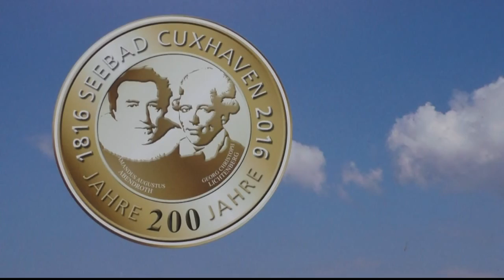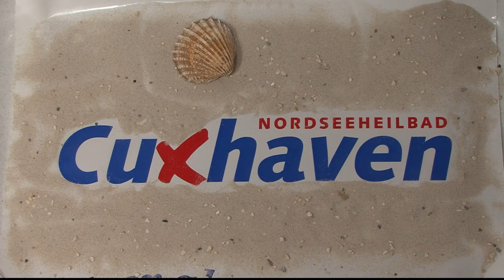200 Jahre Seebad Cuxhaven - am 13. November 2016 im Bali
Der neue Cuxhaven-Film des Cuxhavener Filmemachers Günther Ennulat ist fertig. Der Film wird am 13. November um 11.oo Uhr im Bali  präsentiert. Jetzt schon Karten sichern.

Als Einstimmung zeigen wir hier einen vierminütigen Trailer, viel Spaß dabei.

Weitere Videos aus Cuxhaven

Vor der Kugelbake, MS HELGOLAND